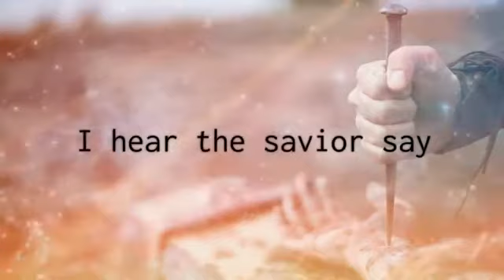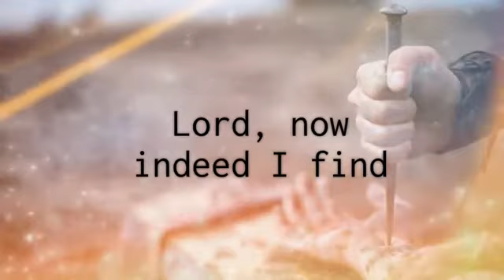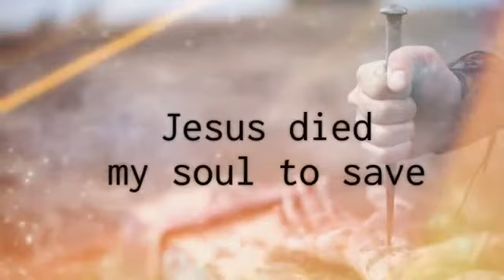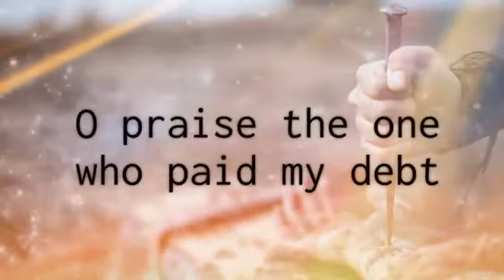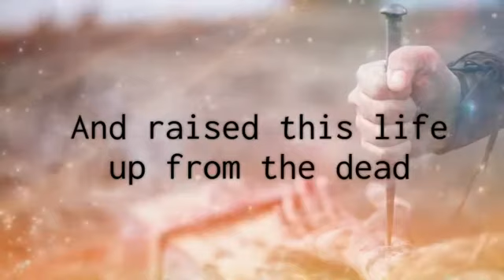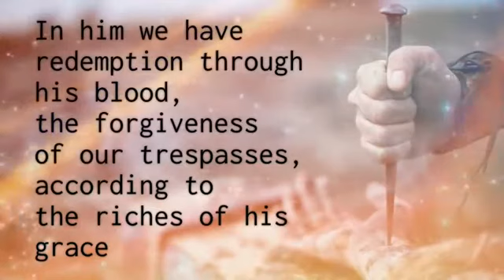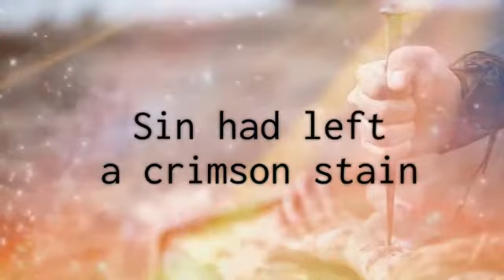Jesus Paid It All